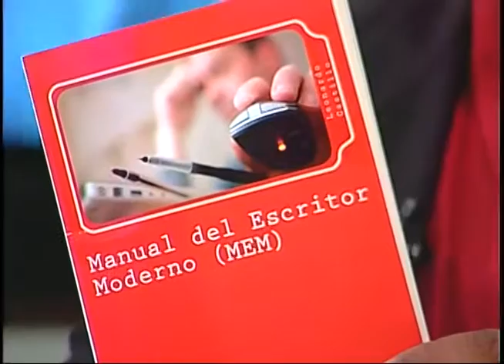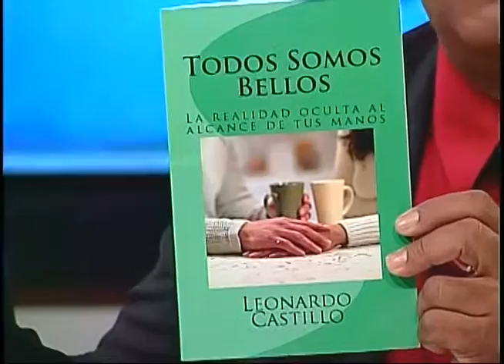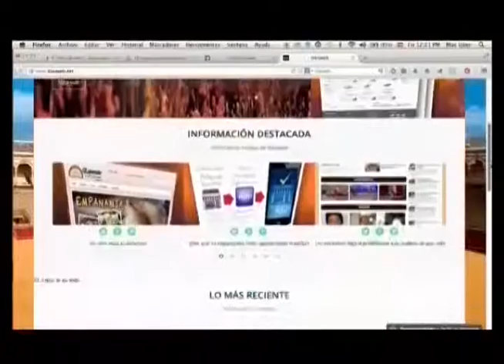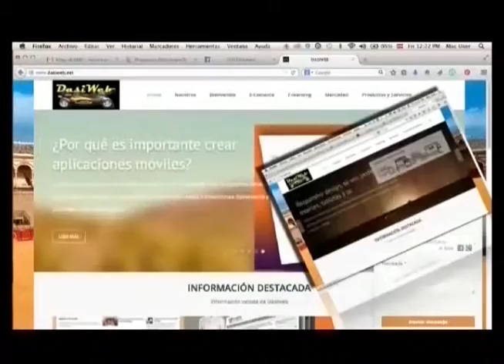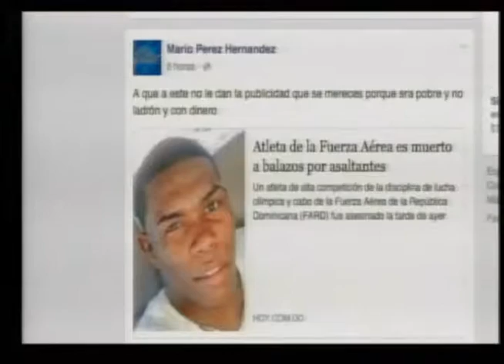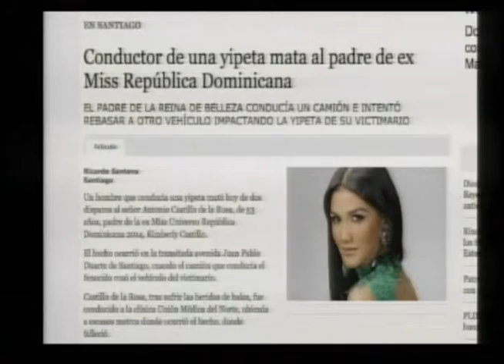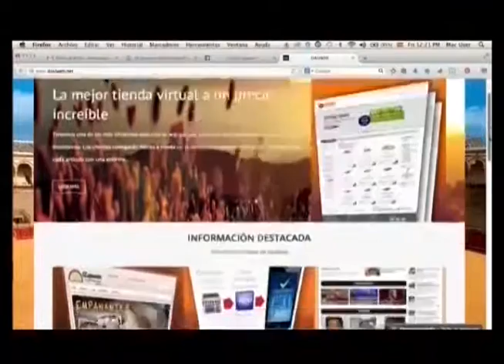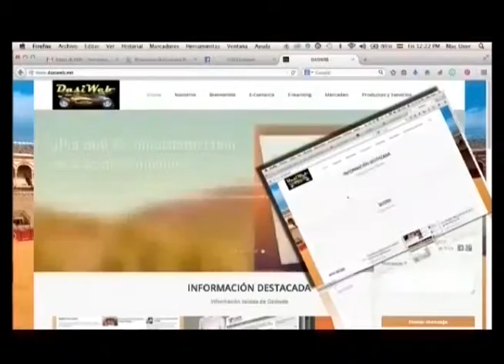Matan a Juan de los Santos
La violencia se apoderó de Santo Domingo en diciembre del 2015. Hubo violencia domestica. Violencia en el proceso interno del PLD con varios muertos y heridos, robo de urnas, denuncias de fraude, Muere el alcalde de Santo Domingo Este Juan de los Santos y otros casos.